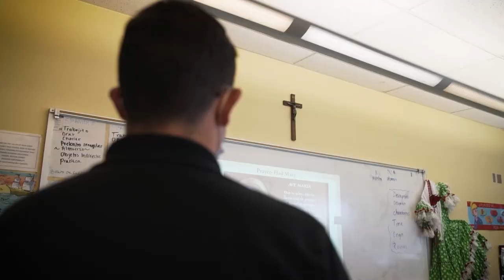Holy Family High School - 100th Anniversary